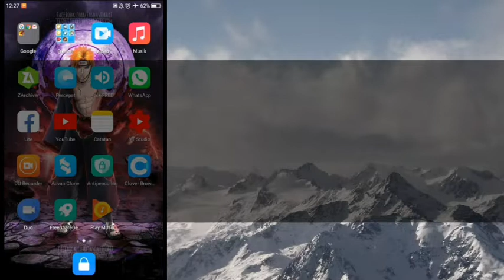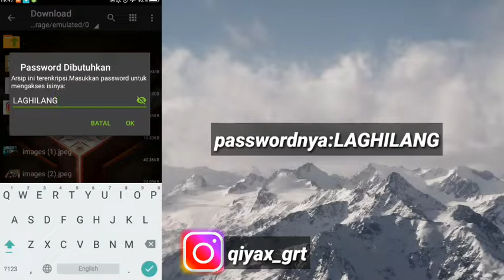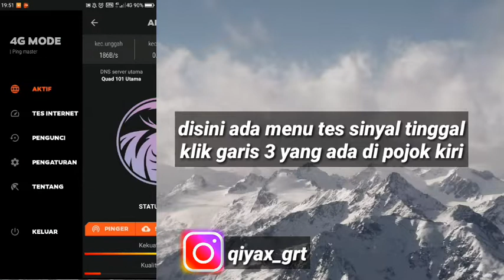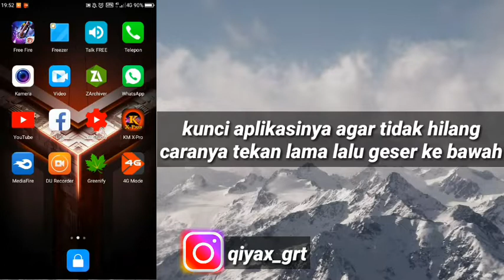Cara Mengatasi Sinyal Jelek Saat Bermain Free Fire❓Dengan Aplikasi Penstabil Jaringan✔Sinyal 50 MMS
ok coy di pidio kali ini saya membagikan sebuah aplikasi ini bisa menurunkan ping secara signifikan dan aplikasi ini bisa tes ping game,Semoga bermanfaat😊

Link:APK